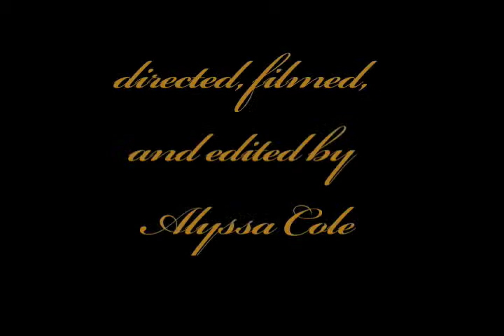It's Friday Western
A western i shot for Analy High Schools show called It's Friday.